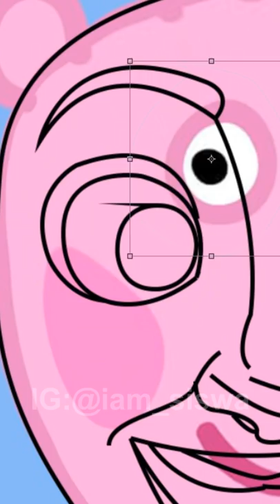I turned Peppa Pig into Pepa Madrigal✨from Disney's Encanto✨fabulous✨LOL